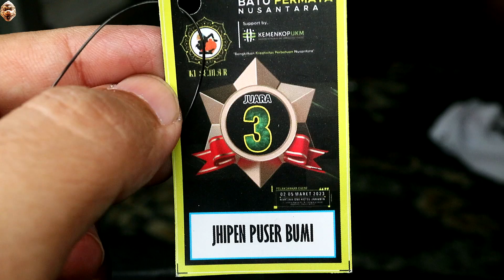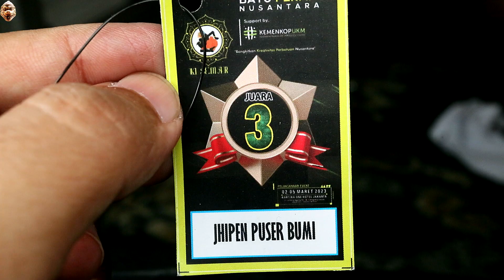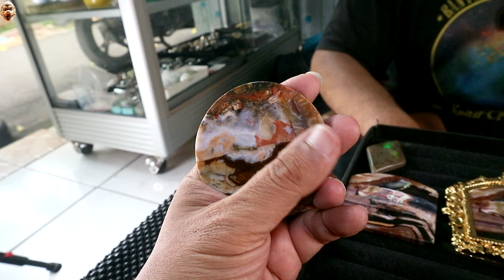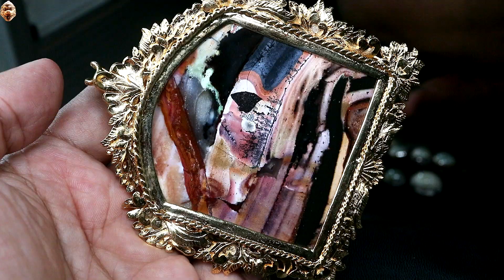GEMSTONES UPDATE 21042023 - BATU JIPEN SISIK ULAR MADURA PANCAWARNA GARUT FOSIL KAYU SUMATRA KLAWING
GEMSTONES UPDATE 21042023 - BATU JIPEN SISIK ULAR MADURA PANCAWARNA GARUT FOSIL KAYU SUMATRA KLAWING GIOK KEBUMEN

Sumber

Kios Samping RB
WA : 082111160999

Salam Batu
Rubyrebus